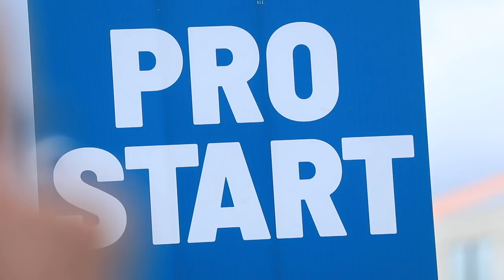Professional Running Discussion, go...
• Saucony: Fastwitch 8

• Hoka: Carbon Rocket

• Skechers: Go Run 7 Hyper, Razor 3

• Altra: Paradigm 4.5, Torin 3.5, Timp 1.5

• Mizuno: Waveknit R2

🔸My Shoe Size: 7.5 men's US sizing
🔸Mailing Address:

USA

Seek Beauty
Work Hard &